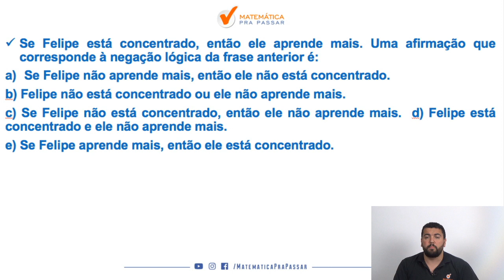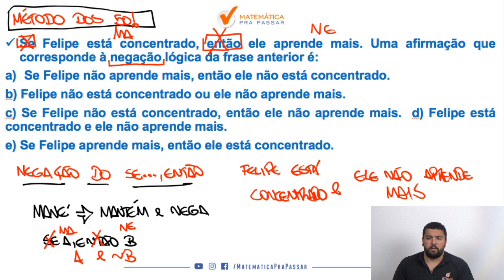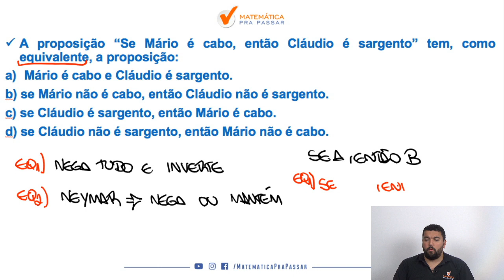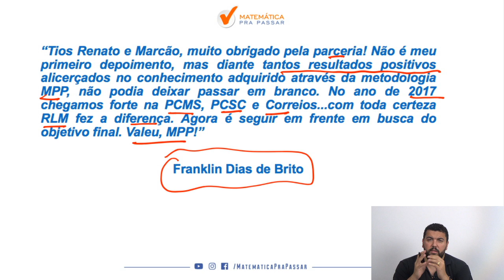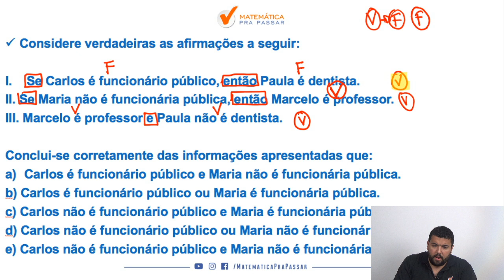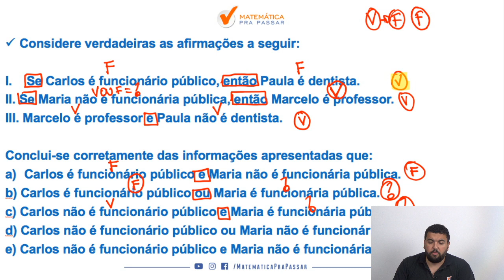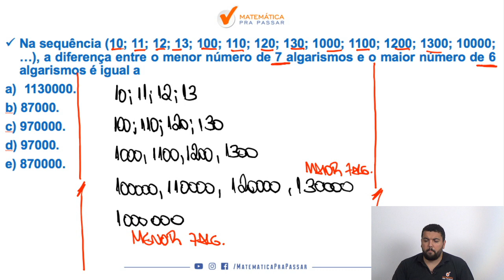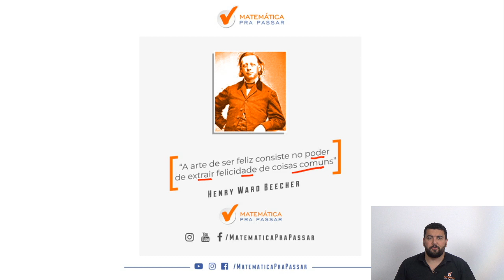Raciocínio Lógico para o TJ-SP: Aprenda Definitivamente.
Você quer aprender definitivamente Raciocínio Lógico para o TJ-SP?

Nesse vídeo nosso professor, Renato Oliveira, ensina o Raciocínio Lógico Definitivo para o TJ-SP. Você irá aprender um Método para estudar e assuntos que eram um bicho papão, mas após essa aula você irá colocar em prática e vai aprender Raciocínio Lógico para o TJ-SP.